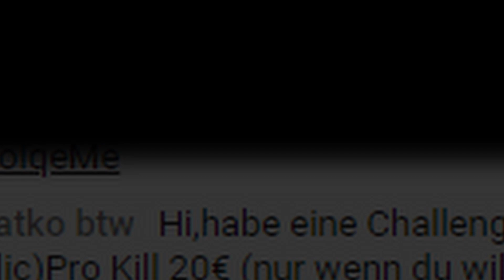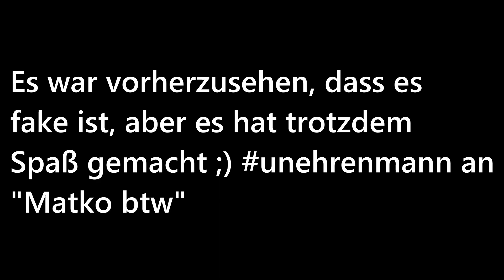1 KILL = 20 EURO 💶!? |Fortnite Stream Clip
20 Euro pro Kill ist ne echt coole Sache ;) -

🔹Jede Woche kommen neue Videos und Livestreams! - Nichts
     mehr verpassen mit der 🔔 ✔

🔹 Lasst gerne eine Bewertung  (👍|👎) und einen Kommentar da.

❤ folg mir gerne auch

WERBUNG

* mein Handy

* Gaming Monitor -
* 2. Monitor -

* Elgato Greenscreen

NCS Music:
Jim Yosef - Eclipse

Lg euer DOdoPlaYs